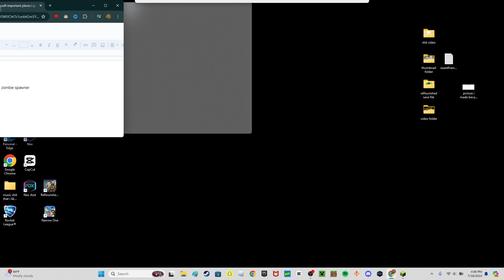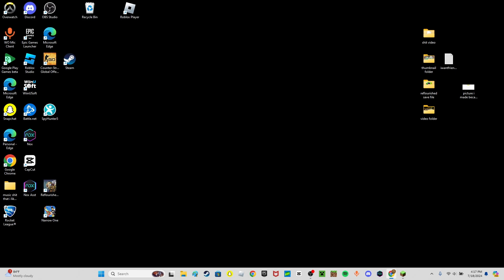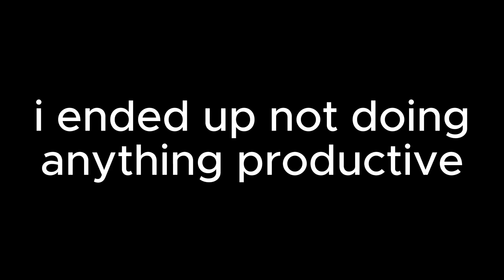Building A Mob Farm In Minecraft | Ep. 4